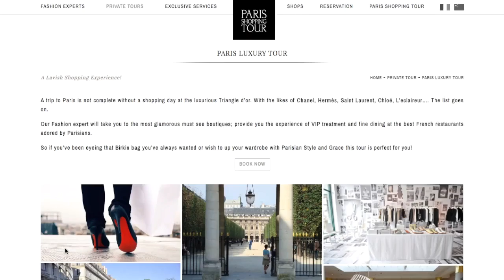Shopping tour paris kim kardashian